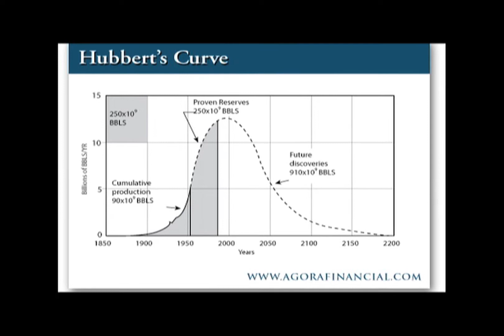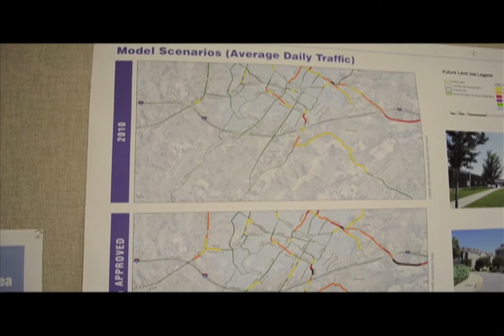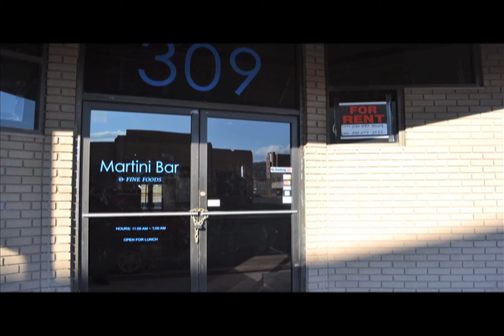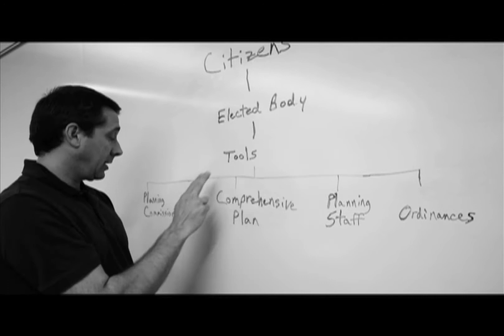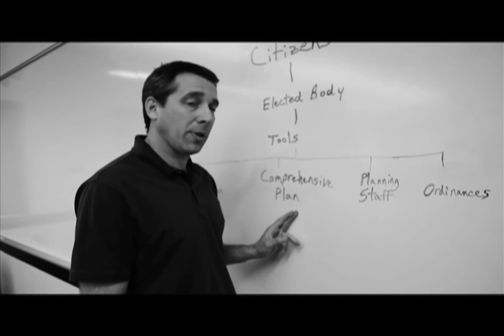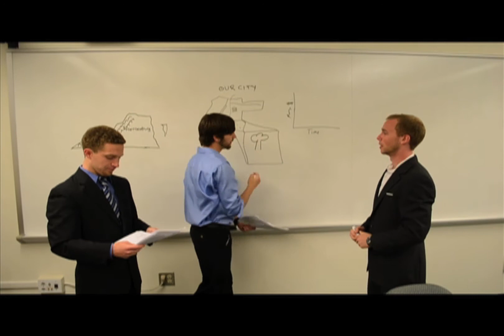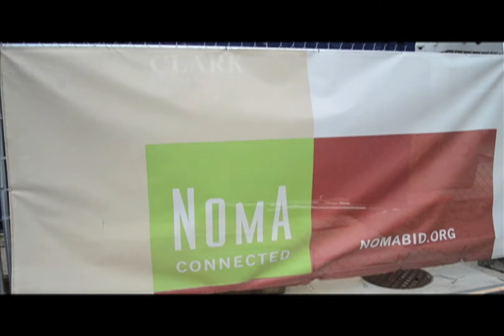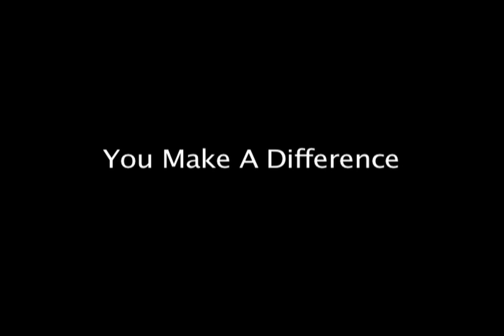Smart Growth and Transit-Oriented Development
The best way to solve our transportation challenges is to design our communities in ways that do not create them.  This documentary features a series of interviews with planners, local government officials, developers and citizens. In addition, I traveled to Burlington VT, Boulder CO, Portland OR and Washington DC to capture on-site footage and analyze prime examples of land use planning and smart growth applications.  The public process is then described so citizens can take what they have learned and implement change in their own communities.  My documentary explored the following concepts in relation to solving transportation challenges:

-Peak Oil
-Transportation Infrastructure
-Comprehensive Plans and Zoning Ordinances
-Local Government Processes
-Transit Oriented Development
-Communication and Collaboration